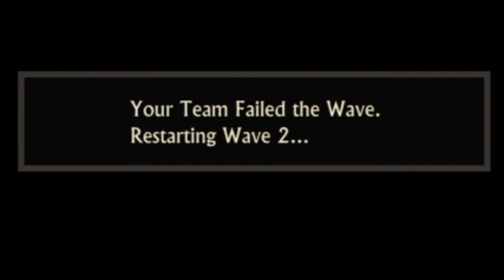IMPOSSIBLE ARENA CHALLENGE - Uncharted 4 Survival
watch as my Friend SuperColorBluePro Try to Complete and IMPOSSIBLE challenge and completely fail in uncharted 4 survival